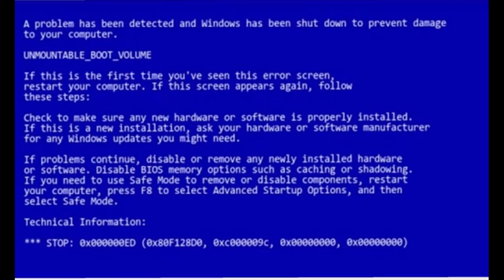Zenkai Cooler WHYY!!!?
SO for some reason the legends staff thinks the next needed zenkai is cooler while loe is literally one of the most powered up team in the game .i don't know why but I mean okay. let me know what ya think.